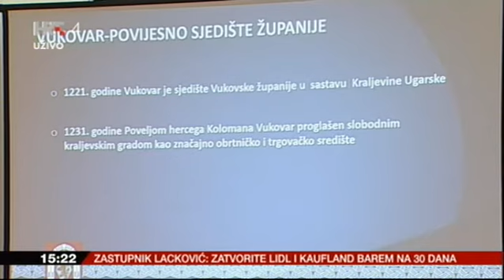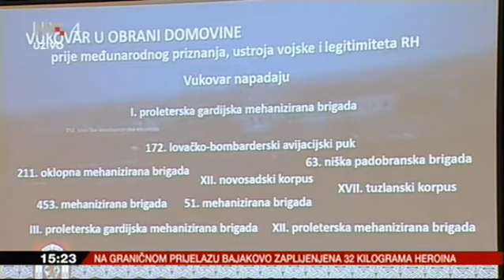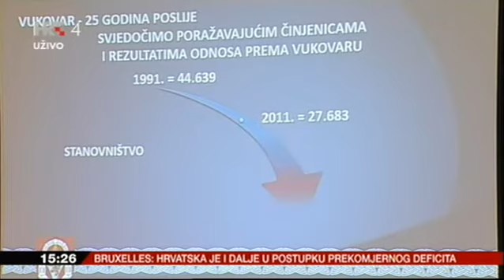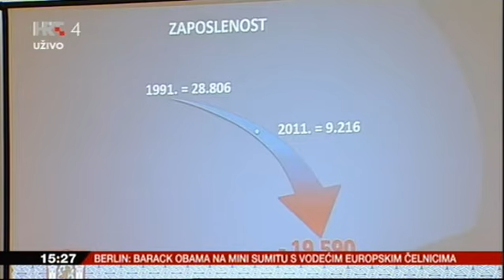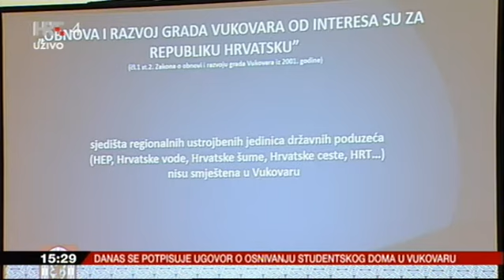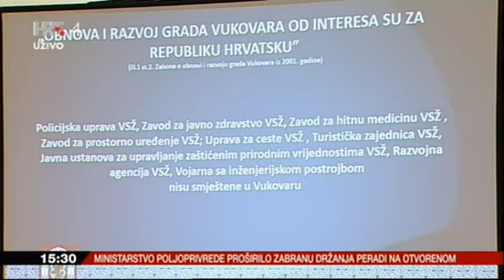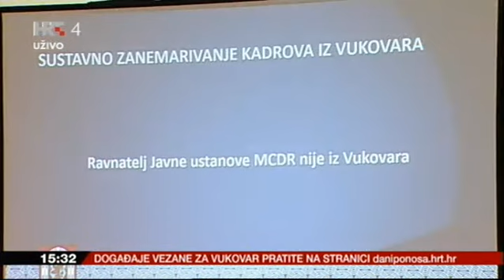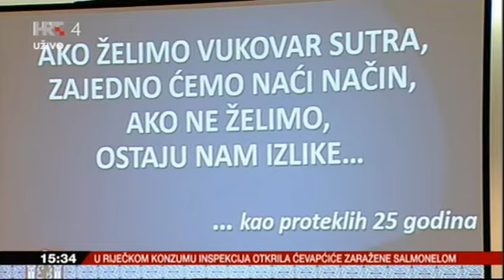4. sjednica Vlade Republike Hrvatske (Vukovar, 17.11.2016.)